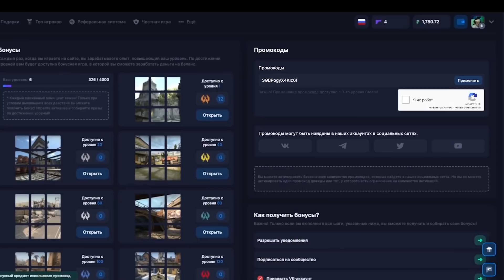БУСТЕР ИГРАЕТ АИМКУ ПРОТИВ СИМПЛА #2 / БУСТЕР ПРОТИВ СИМПЛА 1 НА 1 / BUSTER ROFLS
Нужны скины? Заходи на Knifex